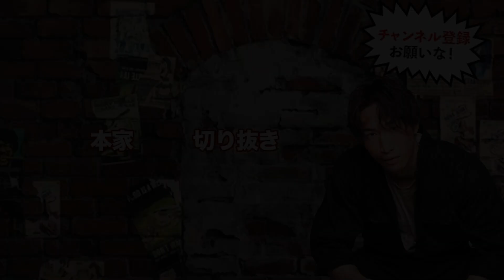俺はてるは好きだけどジョリーは・・・啓之輔の本音を聞いた、てるの率直な気持ちとは！？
・【ご報告】脱退間近だったてるくんから話があります